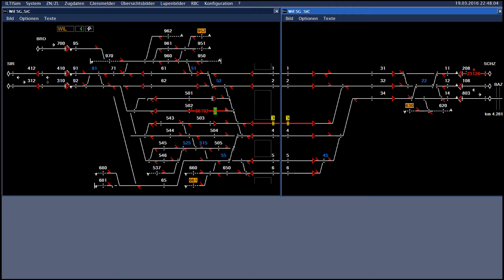ILTIS Simulator (ILTISim) - Erste Zugfahrten im Stellwerk Wil (veraltetes Video!)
Hinweis: Der Mauscurser wurde vom aufnahmeprogramm verzogen - in Realität sind alle genau gleich gross ;-)